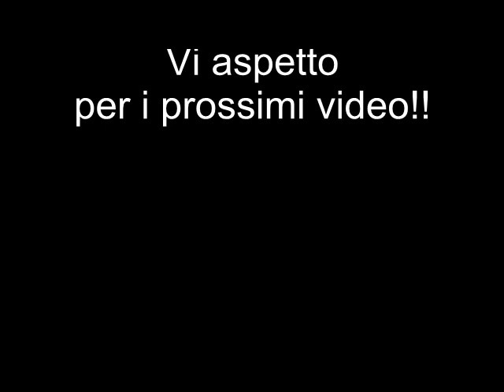Pirografia su bambù. Ecco un progetto per usare il vostro pirografo su bambù.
In questo progetto proponiamo un materiale differente rispetto al legno. Pirografia su bambù. Ecco come decorare e personalizzare con il vostro pirografo un tagliere in bambù. La pirografia tra arte e tecnica dello scrivere, incidere e decorare non solo su legno ma anche su cuoio, sughero e bambù.